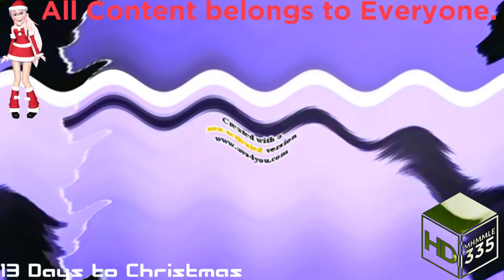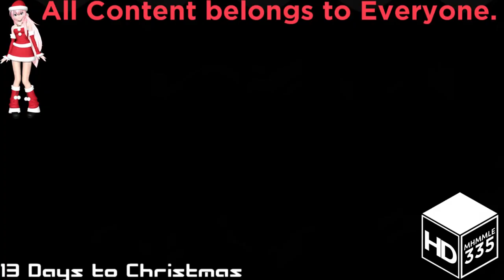(REQUESTED) Crying Intel Logo Effects 2